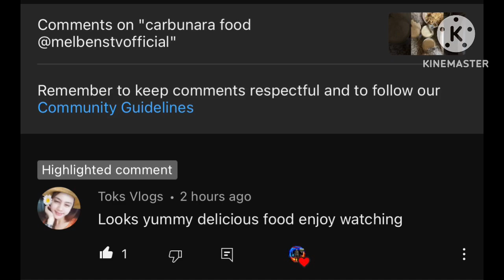Adventure Ride’s Toronto Mga Ka-Euro150